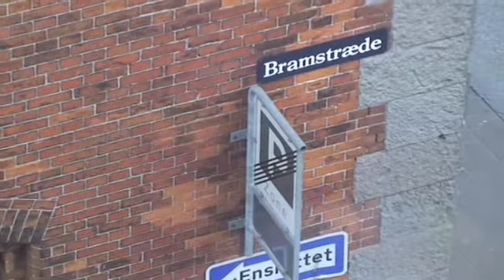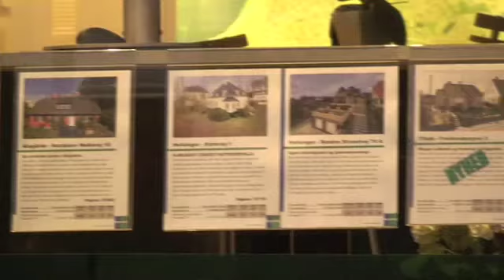Eurotour 2009: Denmark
Извините, музыкальное сопровождение не оригинальное.
Sorry, not original soundtrack.